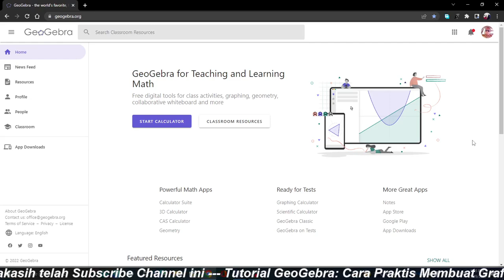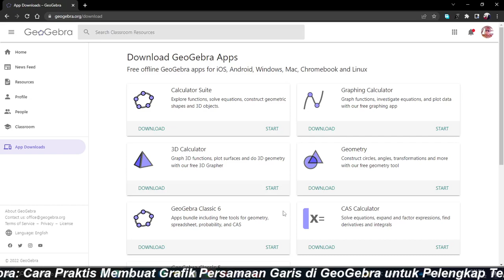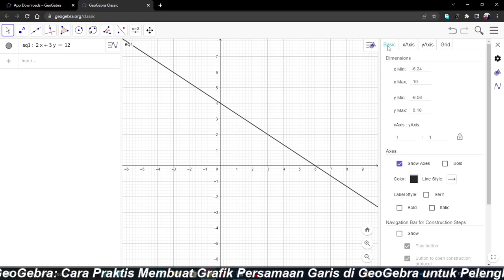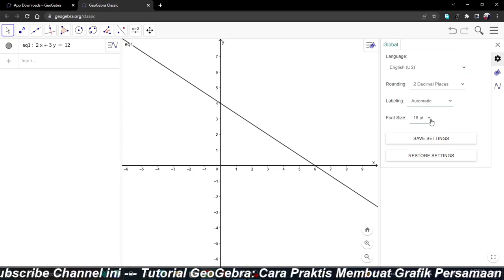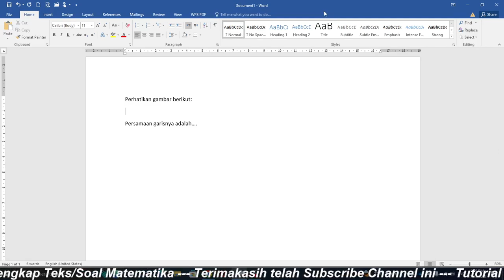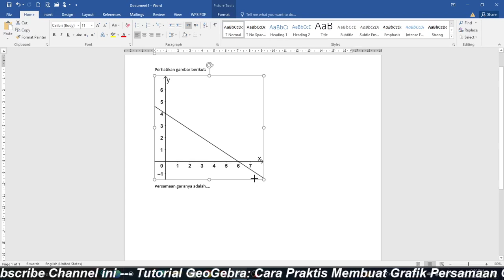Cara Praktis Menyisipkan Grafik Persamaan Garis dari GeoGebra ke Word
Cara praktis untuk menyisipkan/mencopy grafik persamaan garis dari GeoGebra ke Word. Dilengkapi cara memaksimalkan grafik yang dibuat agar dapat tercetak dengan tampilan yang baik ketika dicetak menggunakan printer atau dipercetakan atau difotocopy. Tutorial tertulis simak di: